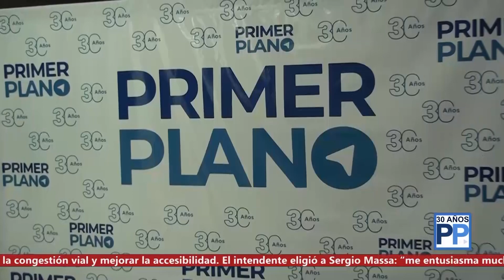UN JUEZ FEDERAL Y LA JEFA DE LOS FISCALES DE MORÓN, PROTAGONISTAS DE LOS 30 AÑOS DE PRIMER PLANO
Jorge Rodríguez y Karina Iuzzolino valoraron el aporte del programa periodístico y la seriedad para el abordaje de los temas judiciales que involucran a la región. Además, destacaron cuestiones como “la objetividad” y el riguroso chequeo de la información en el desarrollo de la actividad.